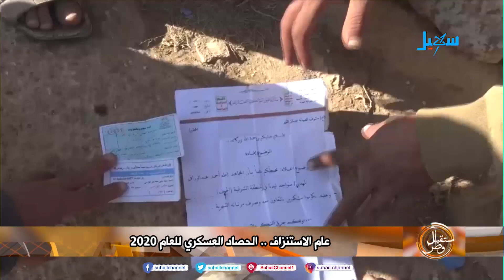مليشيا_الحوثي تخسر أكثر من 9 آلاف عنصراً خلال عام 2020 في محاولاتها للإنتصار على إرادة الشعب اليمني